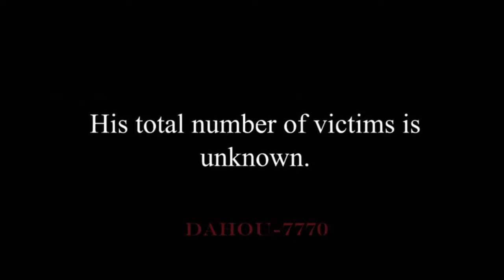شيطان طليق في مدينة الملائكة يقتل و يغتصب 10 فتيات شابات في لوس أنجلوس / أمريكا وثائقي مدبلج للعربية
وثائقي رقم 205  سلسلة تحقيقات الجرائم   2020
للمزيد من الفيديوات والأفلام الوثائقية النادرة أشترك في قناتنا وفعل زر الجرس على اليوتيوب📺
يرجى دعمنا بالإشتراك في القناة والإعجاب والمشاركة مع الأصدقاء للإستمرار بتقديم الأفضل ❤🌹
كلمات مفتاحية قد تكون تبحث عنها:
Keywords you may Searching for:
film The Most Serious Catastrophe in the World
National Geographic Abu Dhabi
آليات هجوم السنوريات  | ناشونال جيوغرافيك أبوظبي
وثائقي | سلسلة القاتل المُتسلسل | القاتل المتسلسل ( جون واين جيسي ) HD

 ناشيونال جيوغرافيك مباشر,
ناشيونال جيوغرافيك الفضاء,
ناشيونال جيوغرافيك الكون,
ناشيونال جيوغرافيك كيدز,
ناشيونال جيوغرافيك مصر,
ناشيونال جيوغرافيك السجون,
ناشيونال جيوغرافيك سيارات,
ناشيونال جيوغرافيك hd مباشر,
مصانع عملاقة ناشيونال جيوغرافيك bmw,
ناشيونال جيوغرافيك hd,
ناشيونال جيوغرافيك dmc,
مثلث برمودا ناشيونال جيوغرافيك hd,
خلق ليفترس ناشيونال جيوغرافيك hd,
وثائقيات ناشيونال جيوغرافيك hd,
هروب ماكر ناشيونال جيوغرافيك hd,
genius ناشيونال جيوغرافيك,
اشرطة ناشيونال جيوغرافيك hd,
pablo escobar ناشيونال جيوغرافيك,
ناشيونال جيوغرافيك fbi,
وثائقي ناشيونال جيوغرافيك fbi,
صوت ناشيونال جيوغرافيك mp3,
حيوانات مفترسة ناشيونال جيوغرافيك hd,
trap king ناشيونال جيوغرافيك,
didin klach ناشيونال جيوغرافيك,
ناشيونال جيوغرافيك live,
ناشيونال جيوغرافيك wild,
موسيقى قناة ناشيونال جيوغرافيك mp3,
ناشيونال جيوغرافيك ngp hmidi,
soolking ناشيونال جيوغرافيك,
ناشيونال جيوغرافيك مباشر tv,
vr ناشيونال جيوغرافيك,
ناشيونال جيوغرافيك العبقري الحلقة 1,
مطار البيرو ناشيونال جيوغرافيك 17,
مستكشفون 125 ناشيونال جيوغرافيك,
مطار البيرو ناشيونال جيوغرافيك الحلقة 17,
مطار البيرو ناشيونال جيوغرافيك الحلقة 18,
ناشيونال جيوغرافيك 2020,
ناشيونال جيوغرافيك 2019 الفضاء,
ناشيونال جيوغرافيك 2020 مباشر,
ناشيونال جيوغرافيك 2020 الحيوانات,
ناشيونال جيوغرافيك 2020 الفضاء,
ناشيونال جيوغرافيك 2020 المافيا,
ناشيونال جيوغرافيك 2020 الطيور,
فيلم وثائقي قصير,
الفيضان الحلقة 2 ناشيونال جيوغرافيك أبوظبي,
ناشيونال جيوغرافيك 3d,
ناشيونال جيوغرافيك 360,
خاص مصر 3,
المنطقة 51 ناشيونال جيوغرافيك,
حرب 73 ناشيونال جيوغرافيك
فيلم وثائقي عن,
فيلم وثائقي كورونا,
فيلم وثائقي عن اليمن,
didin klach فيلم وثائقي,
فيلم وثائقي عن جمال عبد الناصر,
فيلم وثائقي عن الفضاء,
فيلم وثائقي للاطفال,
فيلم وثائقي غريب,
فيلم وثائقي cosmos,
the cave فيلم وثائقي,
فيلم وثائقي la casa de papel,
فيلم وثائقي dw,
فيلم وثائقي عن dark web,
dark web فيلم وثائقي,
فيلم وثائقي fbi,
national geographic abu dhabi 2020,
فيلم وثائقي national geographic,
فيلم وثائقي hd,
فيلم وثائقي human,
فيلم وثائقي tiger king,
trap king فيلم وثائقي,
فيلم وثائقي عن la casa de papel,
فيلم وثائقي minimalism مترجم,
موسيقى فيلم وثائقي mp3,
national geographic abu dhabi live,
national geographic abu dhabi airport,
national geographic abu dhabi animals,
national geographic abu dhabi snakes,
national geographic abu dhabi مملكة الغابة,
national geographic abu dhabi مصر,
national geographic abu dhabi sharks,
national geographic abu dhabi الفضاء,
national geographic abu dhabi arabic,
national geographic abu dhabi alaska,
national geographic abu dhabi air crash,
national geographic abu dhabi dogs,
bruce lee national geographic abu dhabi,
prison break national geographic abu dhabi,
national geographic abu dhabi channel live,
national geographic abu dhabi cats,
national geographic abu dhabi car sos,
cesar millan national geographic abu dhabi,
national geographic abu dhabi drugs,
national geographic abu dhabi english,
national geographic abu dhabi genius,
national geographic abu dhabi egypt,
pablo escobar national geographic abu dhabi,
national geographic abu dhabi en direct,
national geographic abu dhabi en francais,
national geographic abu dhabi español,
national geographic abu dhabi en arabe,
national geographic abu dhabi food,
national geographic abu dhabi hacker,
national geographic abu dhabi jarima,
national geographic abu dhabi history,
national geographic abu dhabi hindi,
national geographic abu dhabi hd live,
national geographic abu dhabi music,
national geographic abu dhabi north korea,
national geographic abu dhabi al kawn,
national geographic abu dhabi korea,
national geographic abu dhabi lions,
national geographic abu dhabi live tv free,
louvre abu dhabi national geographic,